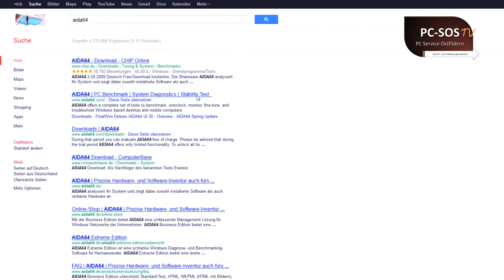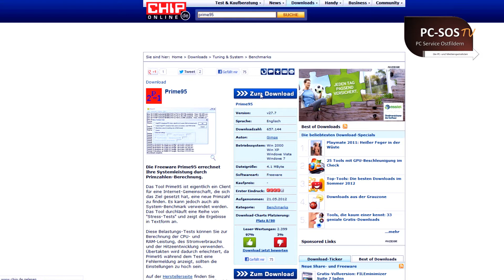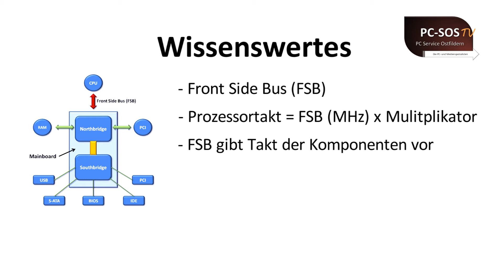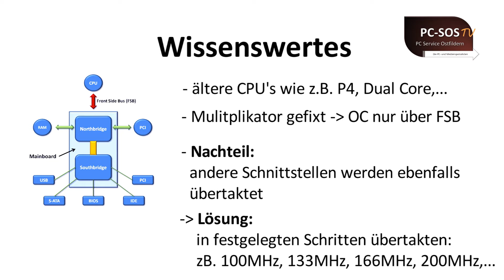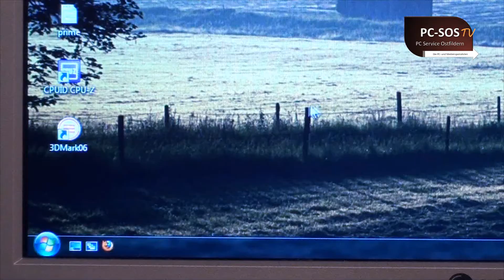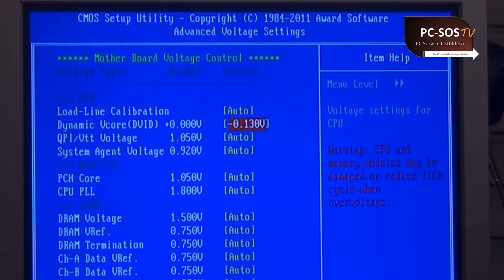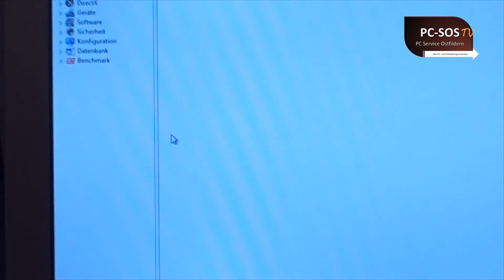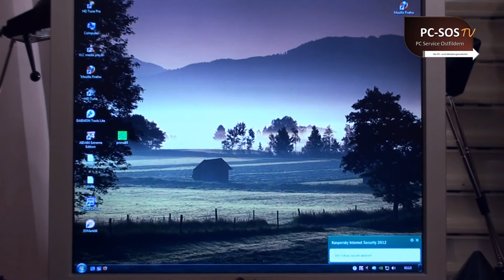Prozessor übertakten/overclocking - PC SOS TV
In diesem Video wird euch gezeigt, wie man einen Prozessor übertaktet und worauf man achten muss. Zusätzlich gibt es einen großen Theorieteil, in dem ihr wichtige Informationen und Hintergründe zum Übertakten erfahrt.

PC SOS TV ist eine Produktion der TK Media Productions